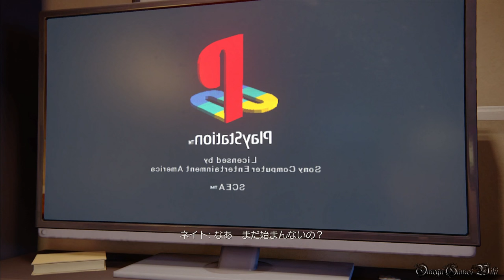Uncharted 4 海賊王と最後の秘宝 - ボーナスプレイ#4 普通の暮らし（プロ・左右反転/Crushing Mirror Mode）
アンチャーテッド 海賊王と最後の秘宝（Uncharted 4: A Thief's End）のボーナスプレイ動画です、Part 4。

ボーナスプレイ動画です、キャラクターコスチュームの変更、レンダーモード、左右反転、バレットスピード、無重力、弾薬無限を使っています。

Part 4
・CHAPTER 4 - 普通の暮らし
・難易度 - PRO/CRUSHING
・左右反転、バレットスピード、無重力、弾薬無限

- 発売日： 2016年5月11日 (日本)
- タイプ ： Action+Adventure
- ESRB : Cero C
- 発売元: SONY COMPUTER ENTERTAINMENT
- 開発: NAUGHTY DOG